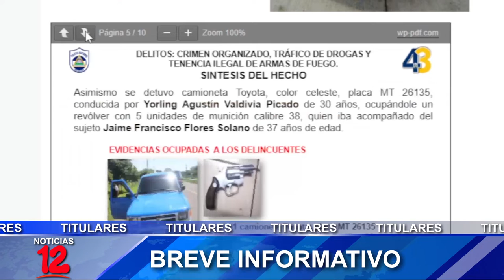Breve Informativo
📍Madre de joven asesinada en el barrio Carlos Fonseca pide justicia
📍Policía incauta cocaína valorada en más de 80 mil dólares
📍Lluvias en el territorio son beneficiosas para la planta de café
📍CAPENIC espera alcanzar exportaciones por 75 millones de dólares en temporada de pesca